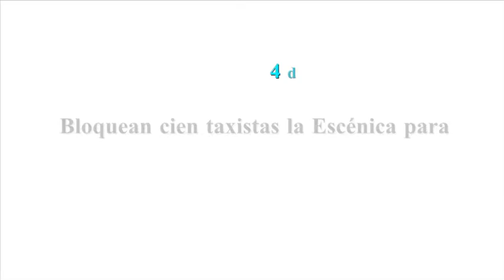Bloquean cien taxistas la Escénica para protestar por el aumento en las gasolinas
La protesta se organizó enfrente de las instalaciones de PEMEX en Icacos. Exigieron a Transportes que se les autorice un nuevo aumento en su tarifa. El bloqueo fue intermitente en la avenida y terminó a las 6 de la tarde.